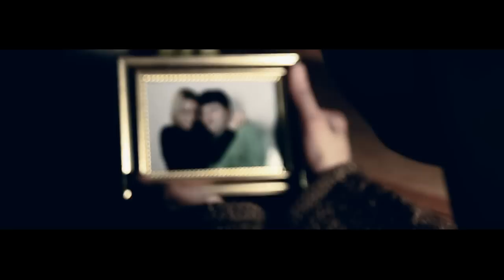RHS Coolektiv - Kap što prelijeva čašu [OFFICIAL VIDEO HD]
Production by MMstudio23
■ directed by Tin Majnarić / Marinko Vršić
■ camera by Marinko Vršić / Tin Majnarić
■ editing and DOP by Tin Majnarić / Marinko Vršić / Ivana Jurgec
■ script by Marinko Vršić / Tin Majnarić
■ starring: Robert Ugrina, Jelena Hadži - Manev, Angela Brgles - Jukić, Sanela Stupar, Bojan Horvat, Matija Premec, Nikola Feliks and Raul Peica
■ make up by Laura Buljan
■ produced in February 2013.

■ audio Production and Mastering by Raul Peica - Rayya / RHS studio

■ label: Croatia Records